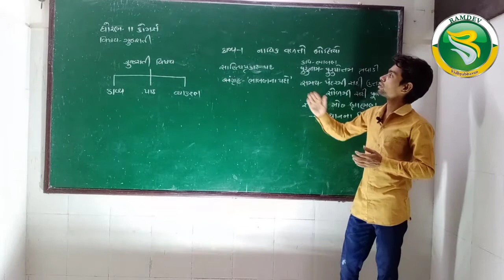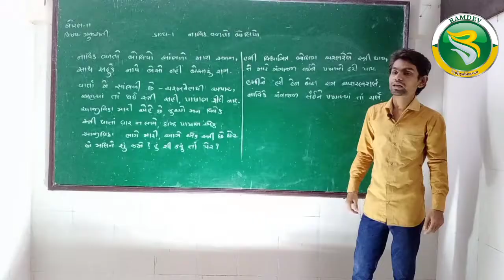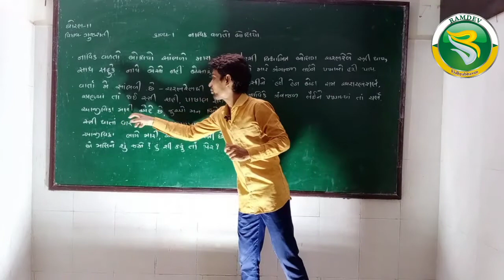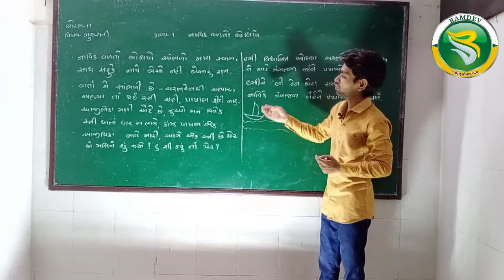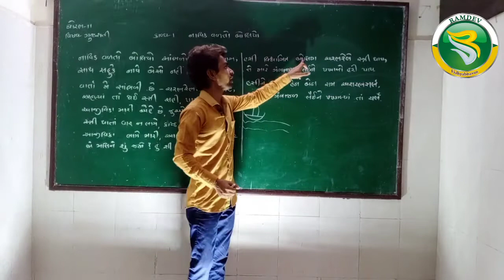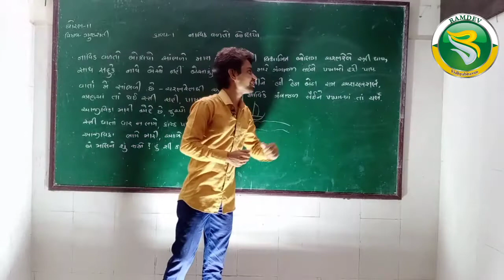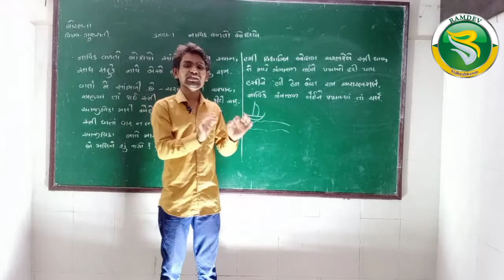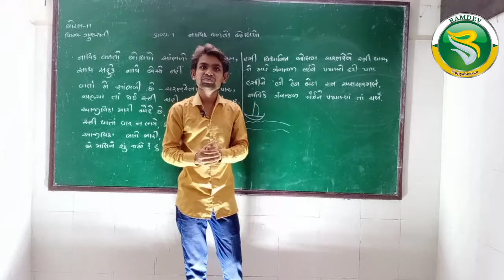Std -11 gujrati kavy-1 navik valato boliyo